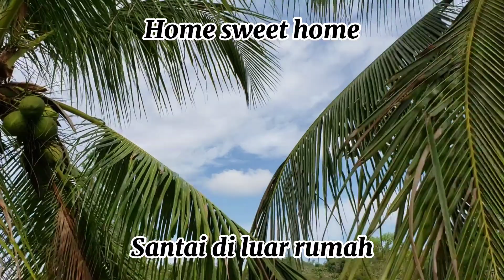TB Gawai || Aktiviti 31&01hb || Gawai Dayak 2023